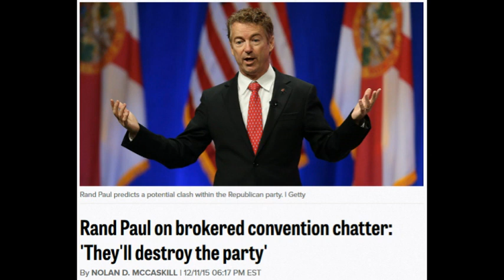Rand Paul on Brokered Convention: They'll Destroy the Republican Party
Rand Paul on Friday sided with Ben Carson, who blasted the GOP establishment after reports that party insiders had begun discussing how to handle a brokered convention in July.

“If the establishment tries to block an outsider from winning the nomination, there’ll be war within the party, and they’ll destroy the party,” the Kentucky senator warned in an interview with Boston radio host Jeff Kuhner, first reported by BuzzFeed.

Paul and Carson were responding to a Thursday Washington Post report that nearly two-dozen establishment figures had raised the possibility of a brokered convention at a private dinner hosted by Republican National Committee Chairman Reince Priebus on Monday. Republicans in the meeting discussed laying the foundation for a floor fight and uniting behind an establishment alternative to dominant poll leader Donald Trump should no candidate receive a majority, according to the Post. (Other accounts disputed the extent to which a brokered convention was discussed.)

Paul said the establishment has to realize that across the country Republican voters are unhappy with GOP leaders in Washington. “And they’re sick and tired of it,” he said. “So if they see their will thwarted through the primary process, I think you’re gonna find that there’ll be a war declared or there’ll be a war that the establishment has decided to declare on the grassroots, and it’s gonna be a real problem.”